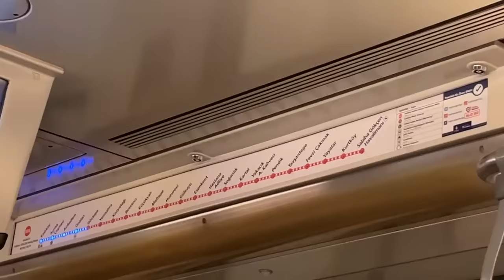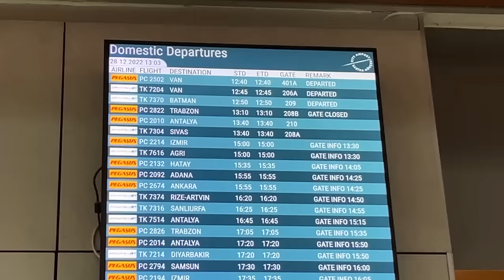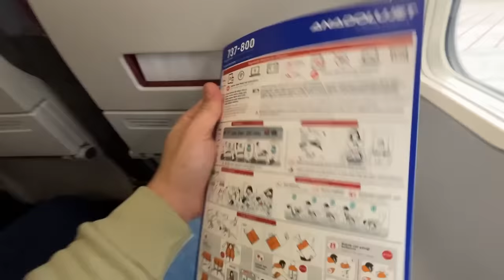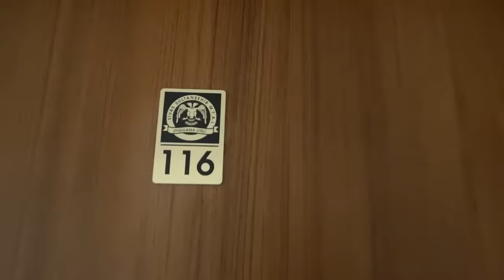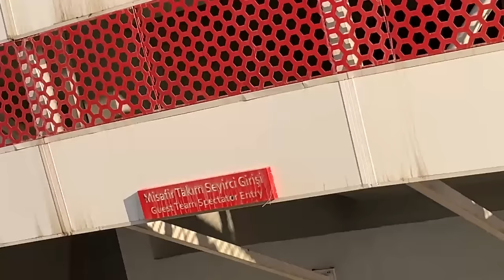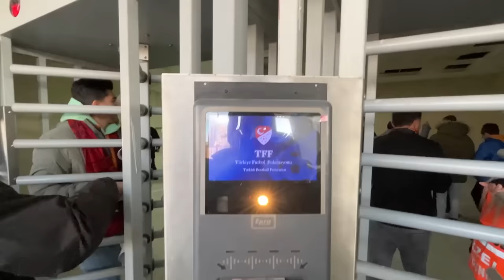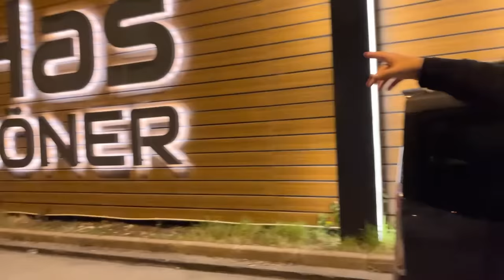İSTANBUL’DAN SİVAS’A GİTTİM BAŞIMA NELER GELDİ ? | Sivasspor 1-2 Galatasaray Deplasman Hikayesi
Bu videoda Galatasaray'ın şehir dışında gittiğim 2. deplasmanı olan Sivas şehrine yolculuk yapıyoruz!
2022 yılının son günlerinde oynanan bu Sivasspor Galatasaray maçı hem mevsim şartları hem de sakatlık cezalı durumuna göre çok zor maç olarak görülüyordu. Ben de takımımın yanında olmayı öncesini sonrasını stadyumdan deplasman tribününden sizlere göstermeyi istedim.
Bu uzun video serüveninde sırasıyla İstanbul'dan uçakla Sivas Havalimanına iniyorum. Orada Galatasaray takımının uçağının da ineceğini öğreniyorum ve takımı karşılamak için bekliyorum!
Takımımı karşılayıp oyuncularla ve yöneticilerle birkaç diyalog kurduktan sonra otobüsü otele uğurluyorum!
Daha sonra kalacağım yeri odamı size tanıtıyorum.
Sivas'ın meşhur köftecisi Kirli Ahmet'e gidip Kereviz çorbasıyla birlikte bir porsiyon Köftesinden tadıyoruz.
Tatlı yiyor ve Sivastaki ilk günümü sonlandırıyoruz ve ikinci gün yani maç gününe başlıyoruz...
Galatasaray Sivasspor karşısında son dakikalarda Barış Alper Yılmaz'la gülüyor.
Biz ise çıldırıyoruz!
İşte başından sonuna Sivasspor Galatasaray deplasman serüveni sizinle birlikte. İYİ SEYİRLER!